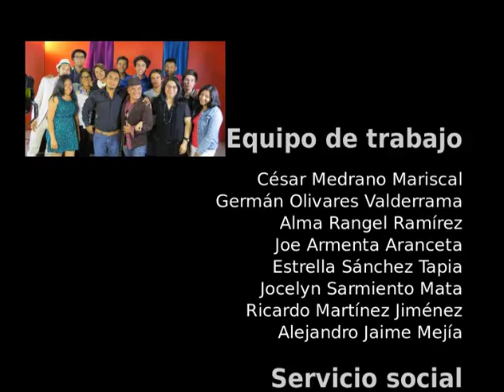20150417-CE1415/Desde tu Escuela EST 11/Soy Técnico turno Matutino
Desde tu Escuela EST 11. Soy Técnico Matutino Conduce: Germán Olivares.  Fecha de emisión: 17 de abril de 2015. Este y otros programas los puedes ver Producciones con fines educativos para secundarias técnicas en el Distrito Federal, México.